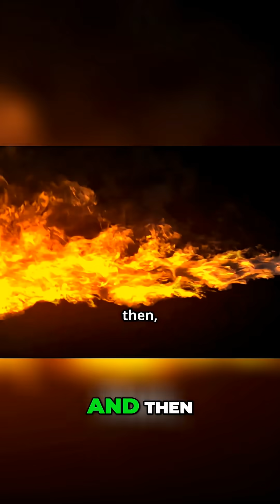Comet's Mysterious Journey Rethinking Cosmic Ice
🌌 Embark on a Cosmic Journey with the Stars' Mysterious Guest! 🌌
Join us as we unravel the enigma of Comet 3I/ATLAS—the third confirmed interstellar object to grace our solar system, discovered on July 1, 2025, by the ATLAS telescope in Chile! Unlike ordinary comets bound to our Sun, this wanderer hails from the vast Milky Way, hurtling through space on a hyperbolic path that defies gravity's pull.
In this video, you'll explore:

Its Epic Voyage: Originating possibly from the galaxy's ancient thick disk (over 7 billion years old—older than our own solar system!), 3I/ATLAS entered from the direction of Sagittarius and is now outbound toward Gemini after a potential close shave with Jupiter.
Stunning Revelations: JWST observations reveal it's packed with carbon dioxide, traces of water ice, CO, and even carbonyl sulfide—offering clues to alien planetary systems!
Perihelion Thrills: It skimmed the Sun at 1.36 AU on October 29, 2025, unleashing bizarre features like an "anti-tail" and delayed activity that sparked debates (shoutout to Avi Loeb's wild theories!).
Earth Flyby Alert: On December 19, 2025, it makes its safest closest approach at 1.8 AU (170 million miles)—no threat, just pure wonder. Catch tips on spotting it with backyard telescopes!